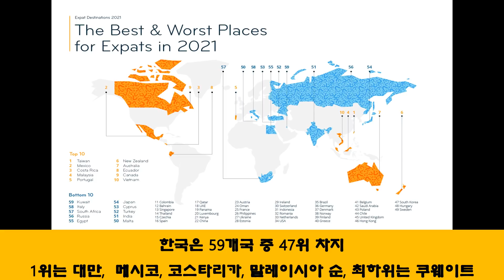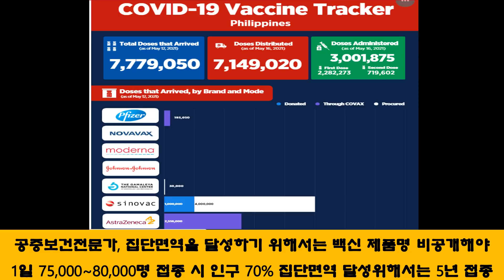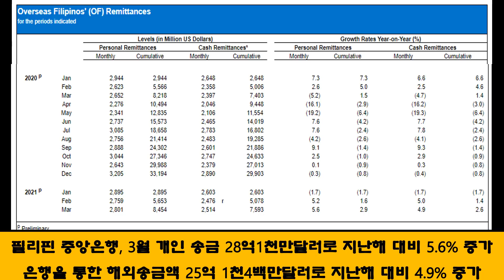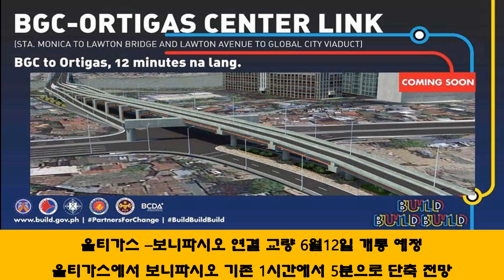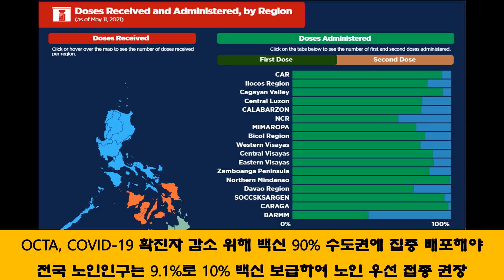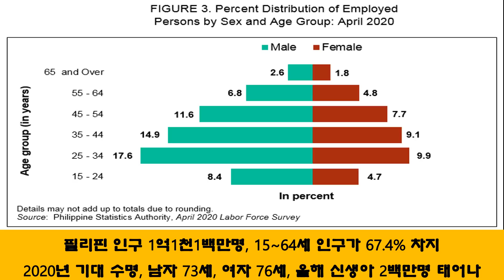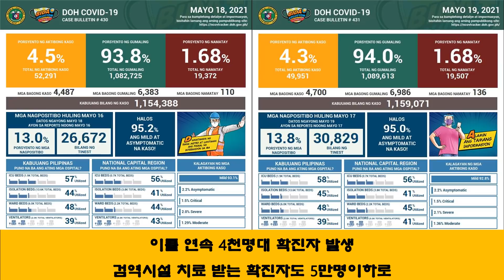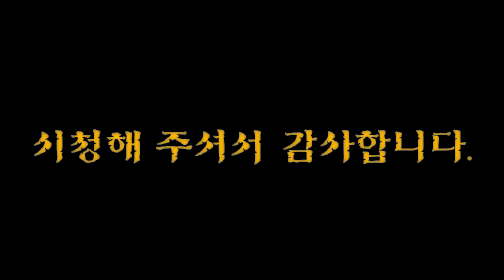[마닐라서울 TV뉴스](5월19일)